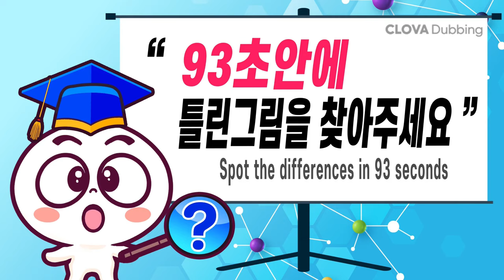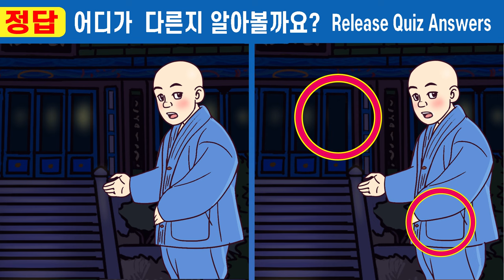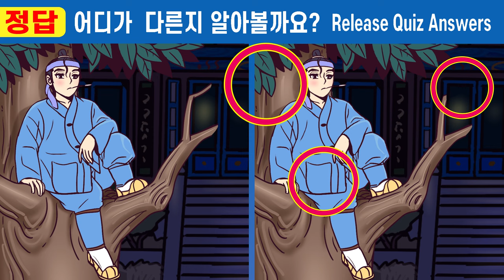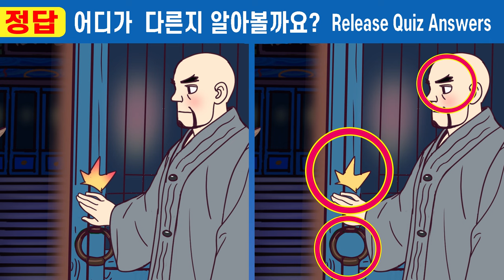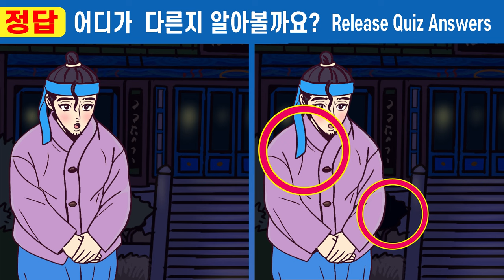【틀린그림찾기/치매예방】💥상위5% 집중력천재 눈에만 보이는 틀린그림!ㅣ집중력 부족 99%는 못 찾아요ㅣ한문제라도 맞추면 치매걱정 NO! #344 가짜 도승과 사랑에 빠진 왕비 9화